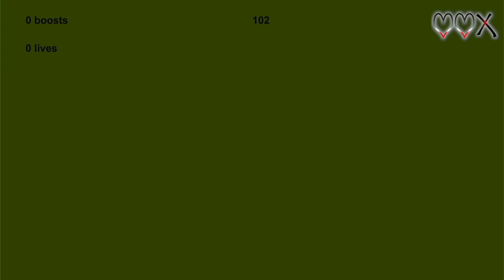FP Runner - A simple but awesome game for Apple TV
This is one of the simplest, but wonderful games on my Apple TV. Also, very nice music! 🔝😀